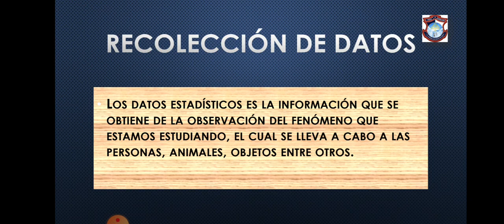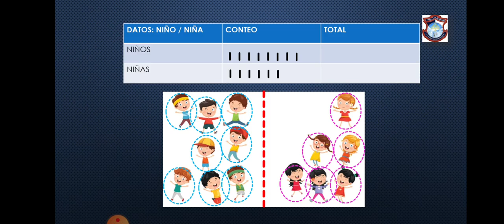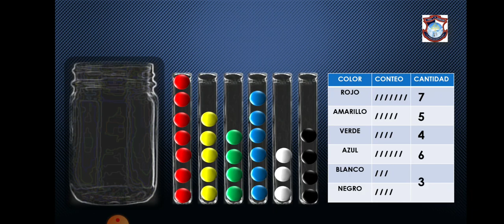RECOLECCIÓN DE DATOS SEXTO GRADO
Clase de Matemáticas en época  de pandemia